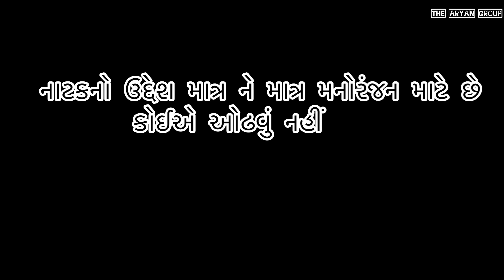ચૂંટણી ની ખરેખરી મજા ભાગ-૨ || CHUTNI NI KHARE KHARI MAJA-2 || THE ARYAN GROUP || ELECTION NATAK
ચૂંટણી ની ખરેખરી મજા ભાગ-૨

CHUTNI NI KHARE KHARI MAJA PART -2
કળસાર ગામ ની ચૂંટણી ની મજા

THE ARYAN GROUP
1)NITIN JOLIYA ARYAN
2)DAYABHAI HADGARDA
3)JAY KANTARIYA
4)JITU KANTARIYA
5)MADHABHAI MER
6)BHAVESH BHALIYA
7)MANOJ JOLIYA
8)DIGVIJAY VAJA
9)VIJAY SHIYAL
10)TINABHAI BHALIYA